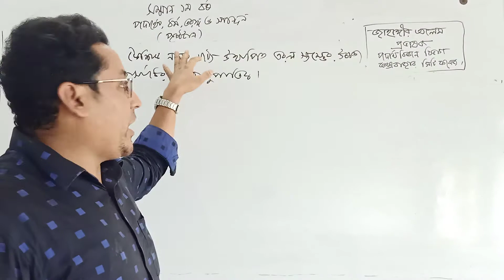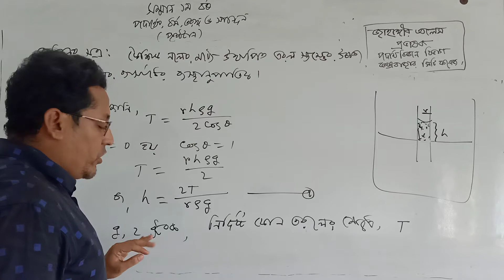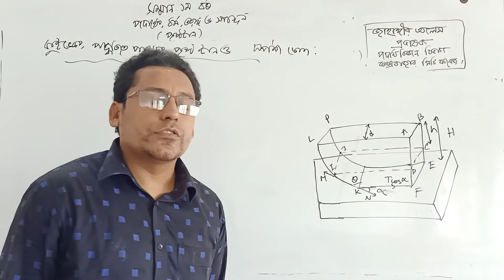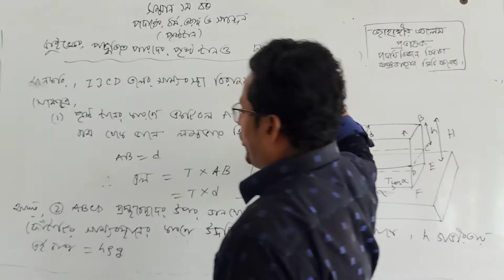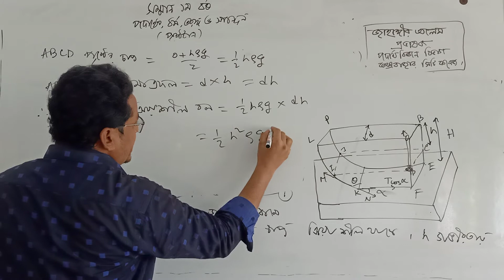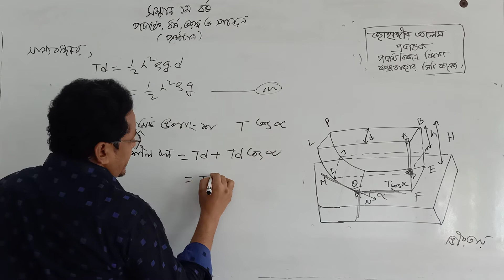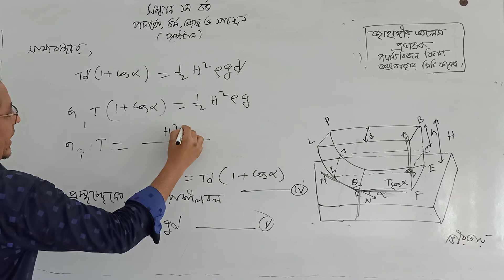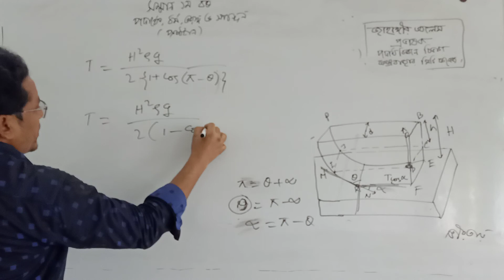পৃষ্ঠ টান (লেকচার নং-৫৫, ৫ম এপিসোড) সম্মান ১ম বর্ষ।।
জুরিনের সূত্র, কুইঙ্কের পদ্ধতিতে পারদের পৃষ্ঠ টান নির্ণয়।।